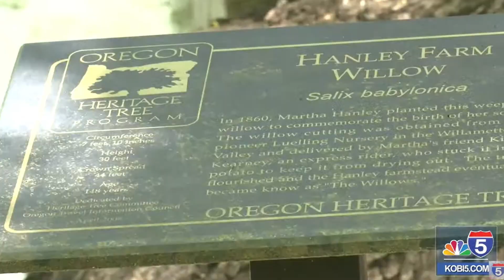Heritage Plant Sale at Hanley Farm